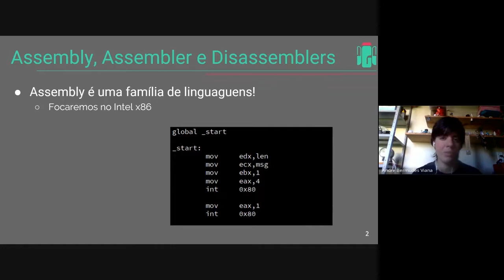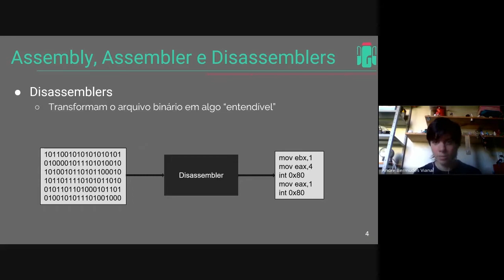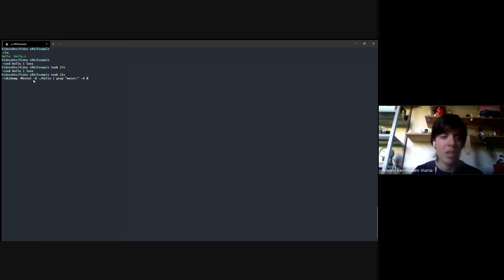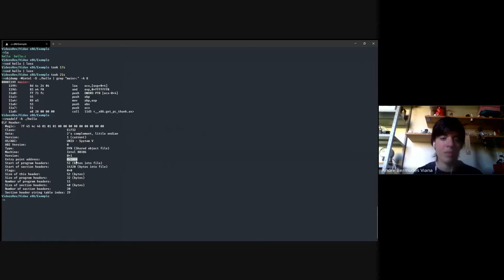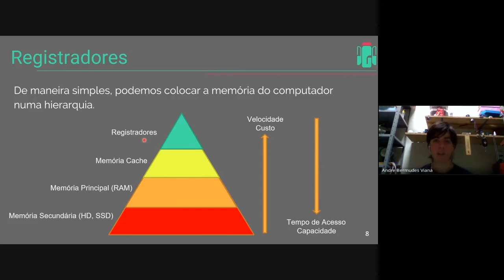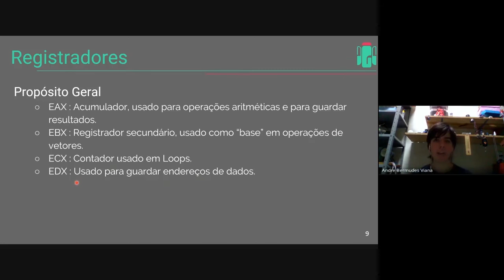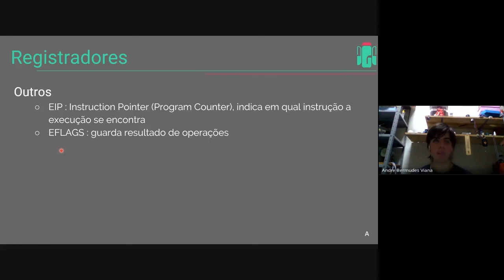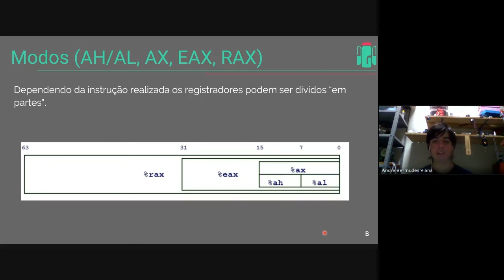Ping 2020 #40 - Eng. Reversa: Assembly x86 e Registradores